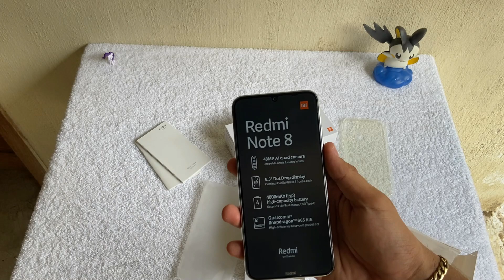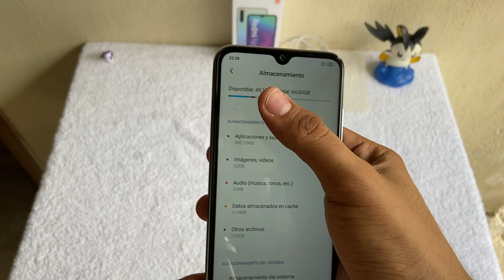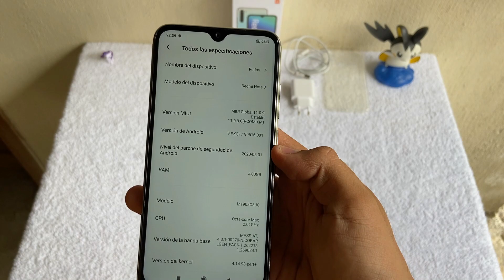📱 El MEJOR celular “CALIDAD/PRECIO” Xiaomi Redmi Note 8 [2021] 📦 | UNBOXING EN ESPAÑOL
Uno de los más conocidos en la gama media,  Xiaomi Redmi Note 8, en este vídeo hacemos su debido desempaquetado y te comparto datos como el precio y mis primeras impresiones al sujetar este interesante dispositivo.
Recuerda que me gusta compartir con los suscriptores, así que comenta lo que piensas acerca del móvil. :D

MI SETUP:
*Laptop: Dell Inspirion 15 7000 Gaming
Core i7-7700HQ
NVIDIA GeForce GTX 1050 Ti
RAM DDR4: 32GB (2x16 [originalmente sólo incluía 8GB])
240GB SSD M.2 (añadidos después).
1TB HDD.